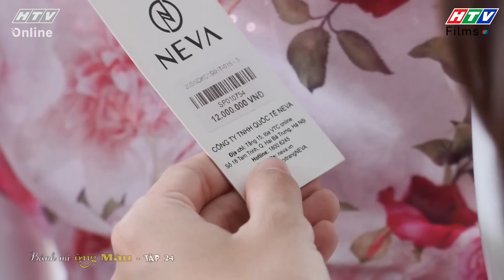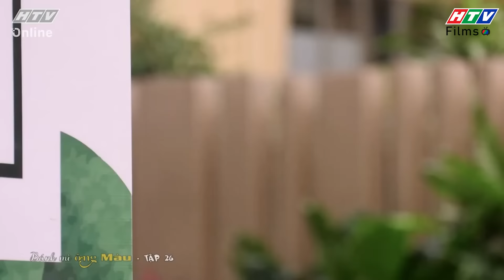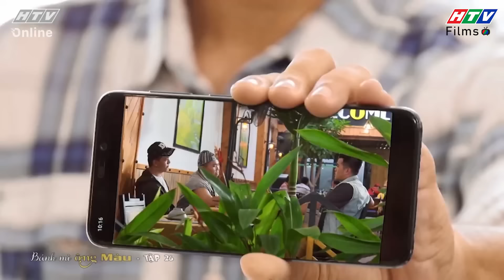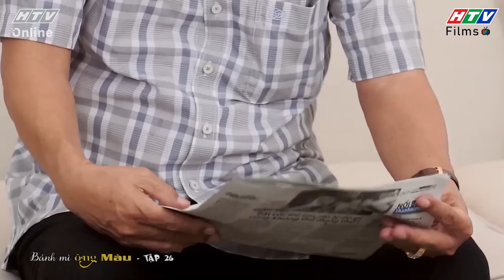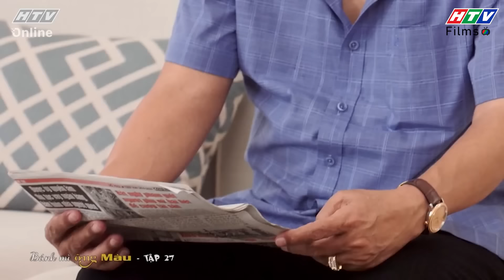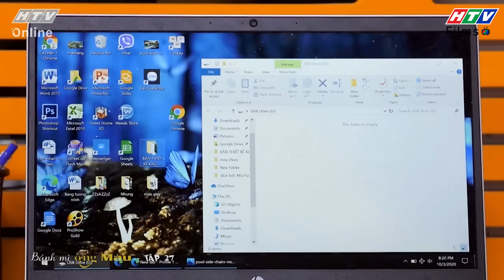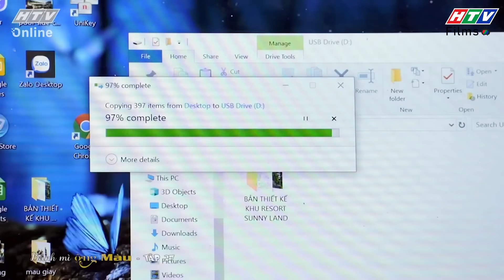Bánh Mì Ông Màu Phần 1 | Tập 24-27 Full: Vượt ải phá rối tiệm bánh, công ty lại sắp lao đao vì Cường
Bánh Mì Ông Màu | Tập 24 - 27 Full: Vượt ải phá rối tiệm bánh, công ty lại sắp lao đao vì chàng rể
Tiệm bánh mì ông Màu bị đối thủ cạnh tranh thuê giang hồ dựng chuyện phá rối, ăn vạ khiến giá cổ phiếu của công ty Minh Quang giảm nghiêm trọng. Bắt được kẻ chủ mưu, vừa vượt ải tiệm bánh bị phá thì chành rễ lại âm mưu lấy cắp bản thiết kế của công ty để mưu lợi.

00:00:00 BMOM Tập 24
00:29:50 BMOM Tập 25
00:59:26 BMOM Tập 26
01:27:35 BMOM Tập 27

💃💃 Bánh Mì Ông Màu Phần 1 là bộ phim truyền hình hấp dẫn về nghề làm bánh mì truyền thống của Việt Nam. Câu chuyện phim xoay quanh gia đình ông Màu với những tình huống gay cấn, đầy tiếng cười, bi hài xen lẫn khi ông Màu quyết định khởi nghiệp với nghề bánh mì. Với quyết định này, ông Màu không nhận được sự ủng hộ từ gia đình nhưng ông vẫn quyết tâm vì đam mê của mình. Với những khó khăn khi khởi nghiệp cùng rắc rối đến từ vợ và các con, ông Màu trải qua hành trình đầy thử thách để chinh phục lý tưởng và hàn gắn tình cảm gia đình.